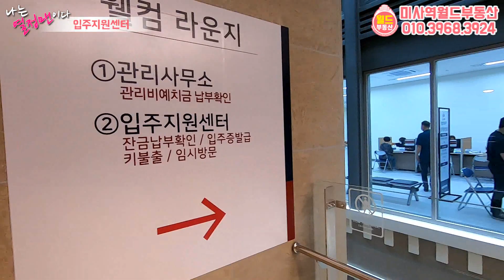힐스테이트미사역 입주(8/21) 방문절차 방문위치 열정맨과 함께 알아보기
힐스테이트미사역 2,024세대
8/21일~10/30일까지 입주가 시작하였습니다.

방문절차와 방문위치 등을 열정맨과 함께 알아보겠습니다.

미사강변도시내 상가, 오피스텔, 아파트등 모든 부동산상담은
미사역월드부동산에서 전문적으로 상담해드리겠습니다~